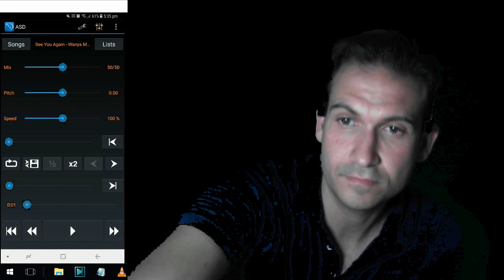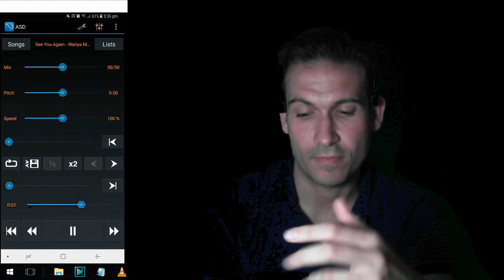Learn Vibrato: Week 9: 100% Speed